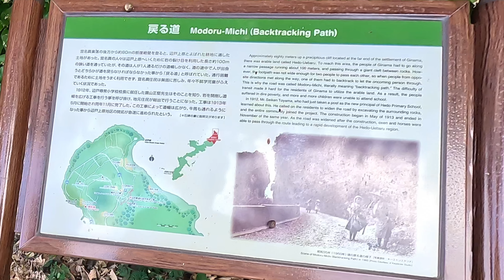懸崖絕景 茅打バンタ 国頭村 Kunigami 沖縄 Okinawa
茅打バンタ